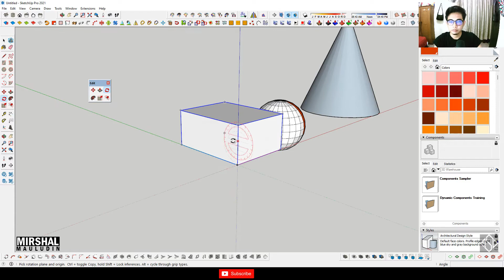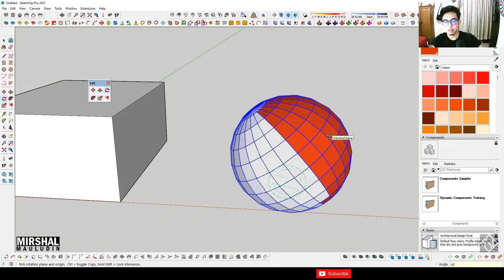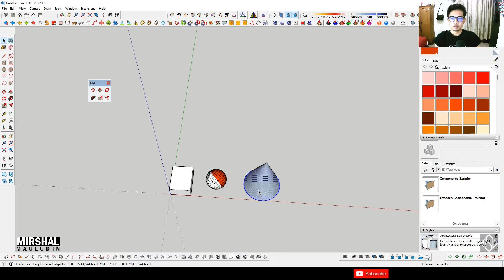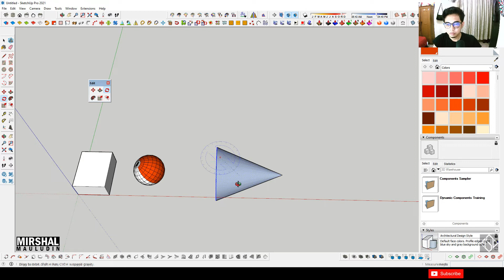ROTATE OBJEK DI SKETCHUP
Cara rotate objek di sketchup buat teman - teman pengguna baru.